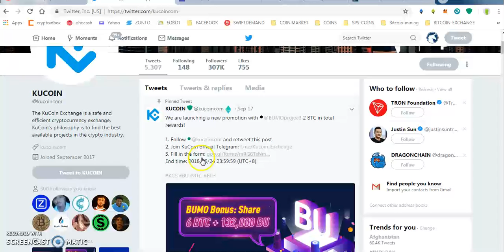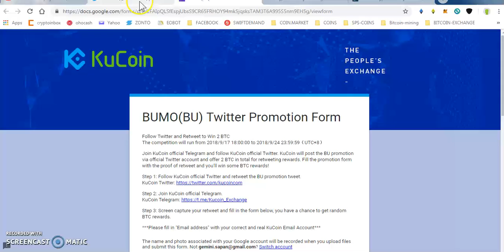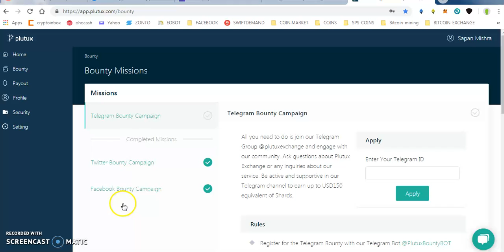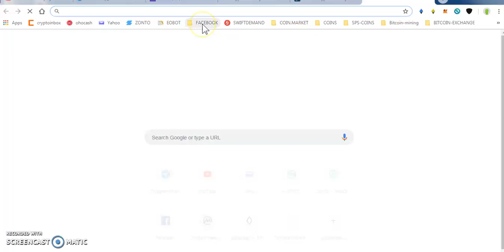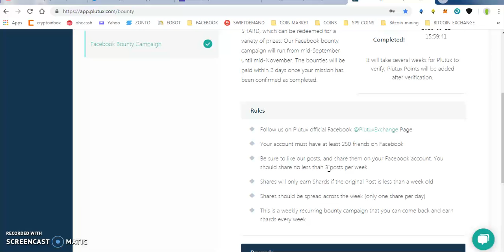KUCOIN 2BTC GIVEWAY || MONFEX 100$ || PLUTUX 50$ BOUNTY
** REFFERAL CODE : 671JO2
PAST AIRDROP :

1) JOIN MY FACEBOOK GROUP(CRYPTOHUB) FORTOKEN EXCHNG